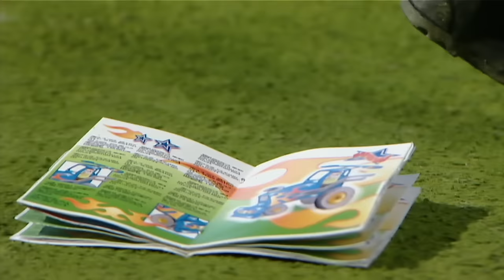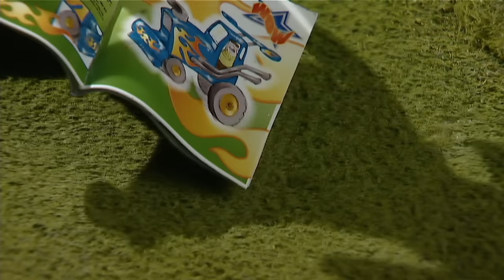Troublesome Tractor | Shaun the Sheep | S1 Full Episodes